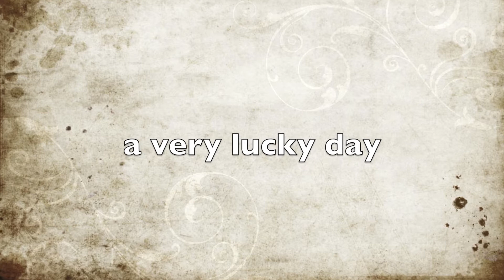Tauchen am Chun Zumbul Riff in Playa del Carmen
Toller Tauchgang mit Ammenhai, Muränen, kleinem Jamaika-Rochen und zwei Kugelfischen.